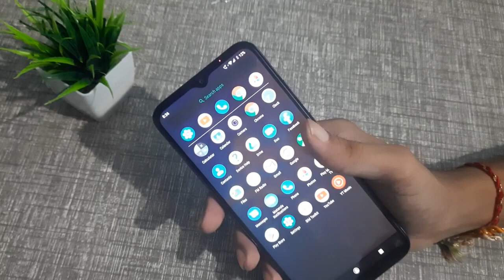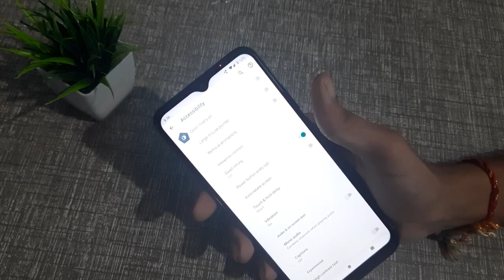Moto E6s power button end call setting how to enable power button end call end call kaise karen